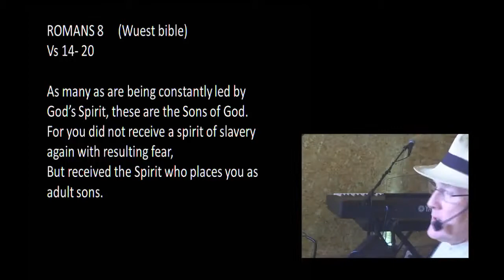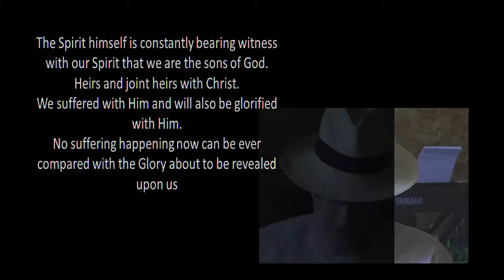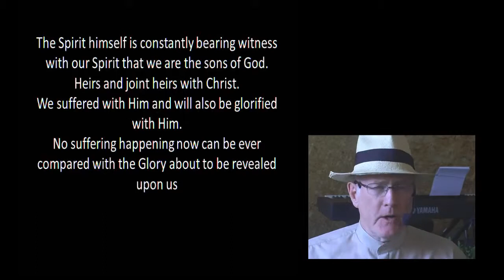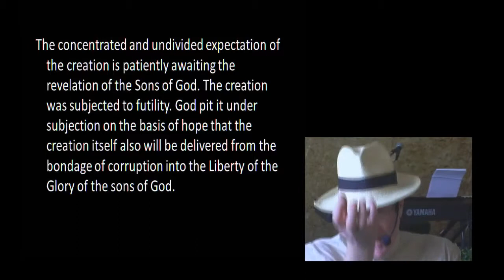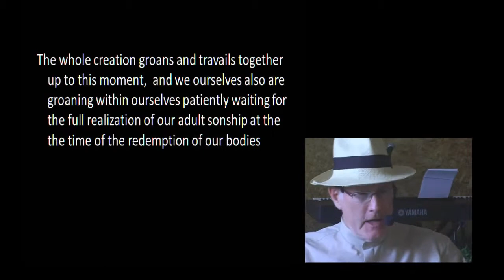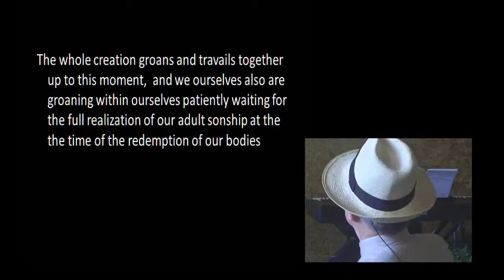The Sons and Creation